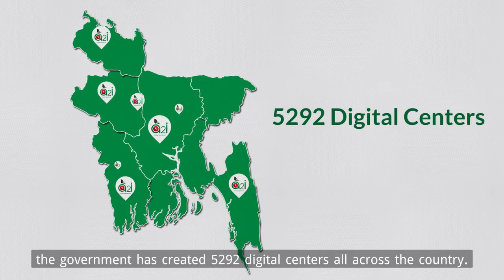Ekshop E commerce Marketplace Bangladesh How to buy product from ekshop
At Storybox International amazing video production company in Bangladesh, we focus on fresh and unique ideas to work towards accelerating your brand and business, And the best part – we work according to your timelines and budget!
We create videos that meet our clients' demands.
Ja 83, Badda Link Road, Gulshan-1, Dhaka-1212, Bangladesh
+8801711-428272